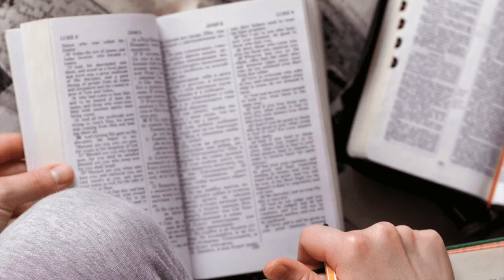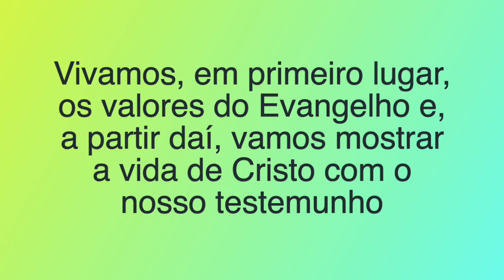Palavra do Dia 15/05 - Jo 15,26–16,4a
Evangelho (Jo 15,26–16,4a)

— O Espírito Santo, a verdade, dará testemunho de mim; depois, também vós, neste mundo, de mim ireis testemunhar. (Jo 15,26b.27a)

Naquele tempo, disse Jesus aos seus discípulos: 15,26“Quando vier o Defensor que eu vos mandarei da parte do Pai, o Espírito da Verdade, que procede do Pai, ele dará testemunho de mim.

27E vós também dareis testemunho, porque estais comigo desde o começo. 16,1Eu vos disse estas coisas para que a vossa fé não seja abalada. 2Expulsar-vos-ão das sinagogas, e virá a hora em que aquele que vos matar julgará estar prestando culto a Deus. 3Agirão assim, porque não conheceram o Pai, nem a mim. 4aEu vos digo isto, para que vos lembreis de que eu o disse, quando chegar a hora”.